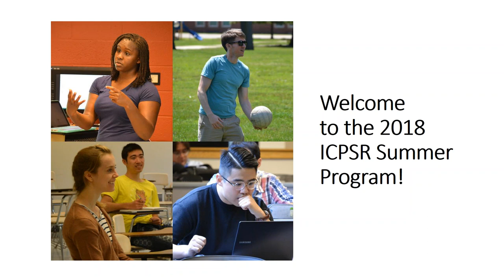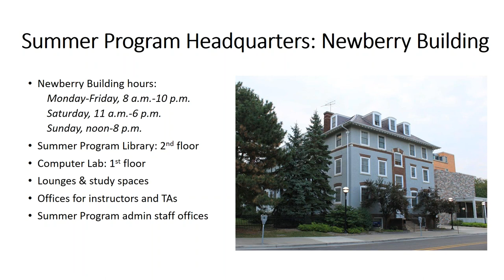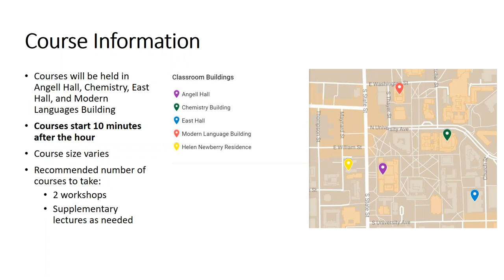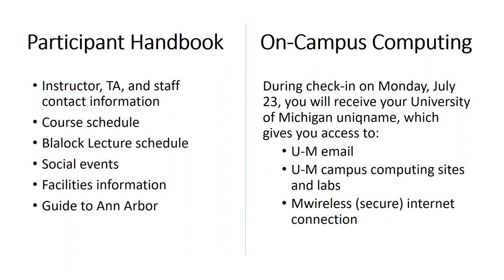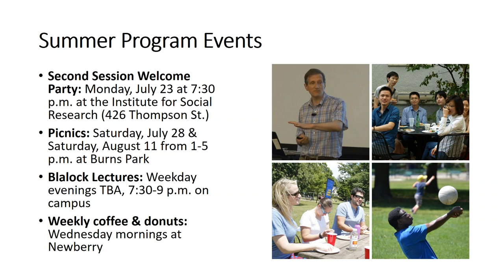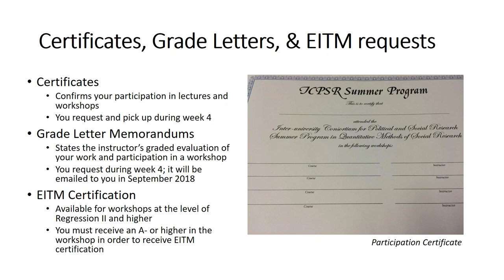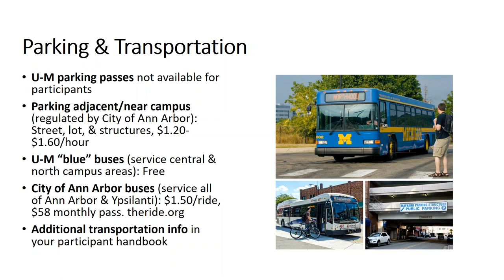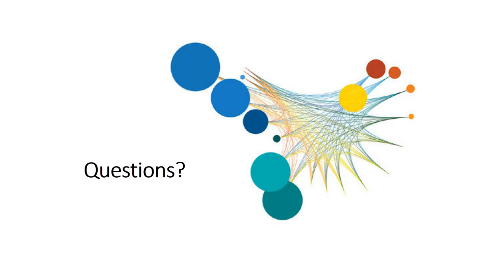ICPSR Summer Program Orientation (Second Session, Summer 2018)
In this webinar recording (originally broadcast on July 16, 2018), we cover what to expect at the ICPSR Summer Program! We discuss general program issues, facility information, computing, events, and more.